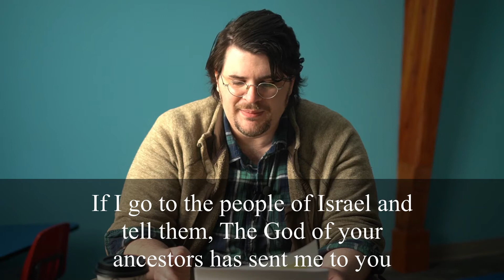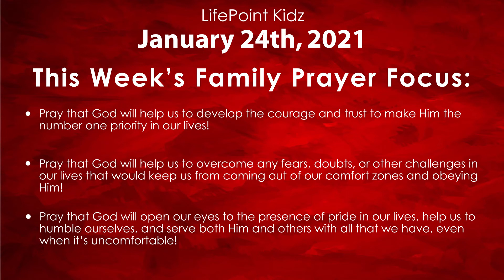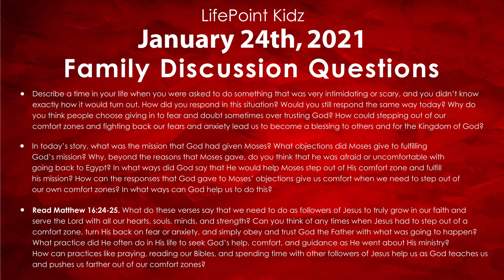Drop that Fear and Worry - LP Kidz Connect | January 24th, 2021 | LifePoint Church, Harrisburg